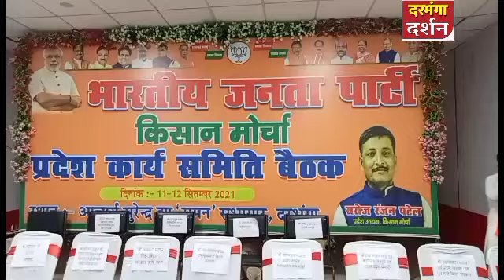दरभंगा भारतीय जनता पार्टी किसान मोर्चा प्रदेश कार्यसमिति की हुई बैठक